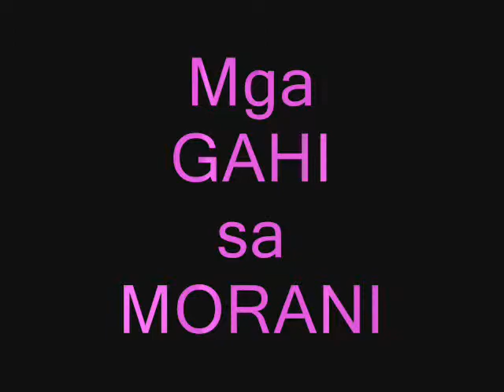Divino Amore Academy (batch 10)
Divino Amore Academy